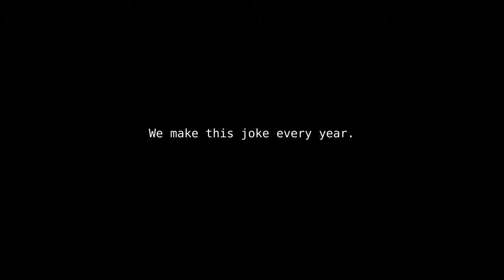It's November 13th!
And if a porkypine sees his uncle Ralph or a tea kettle on Porkypine day- oops! -it then won't have to eat nuttin but steamed vegebibbles for three months. Three months! Wait a minute... what's a porkypine?